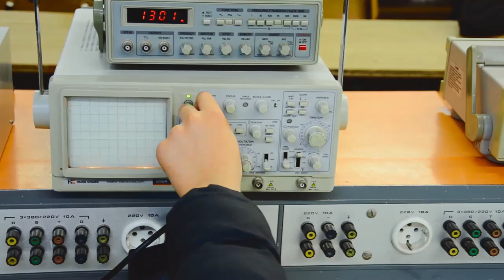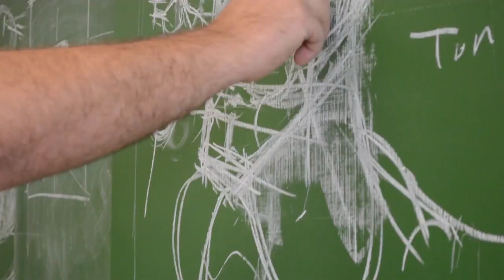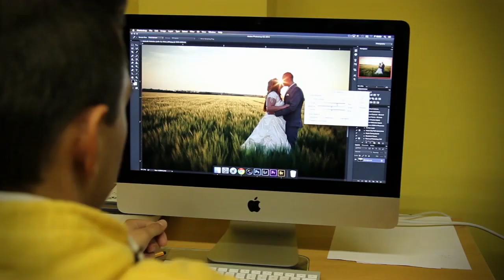Online szülői pályaválasztóknak 2021